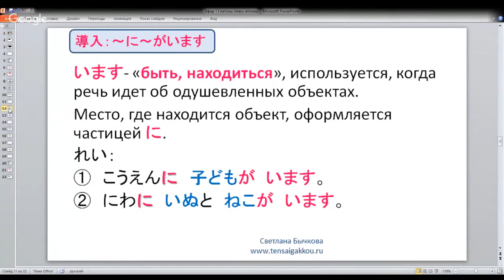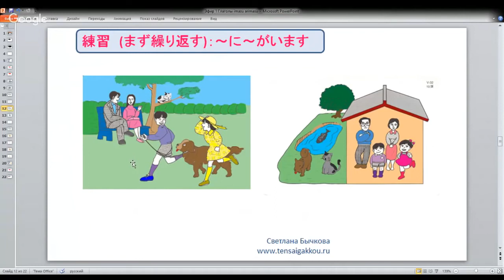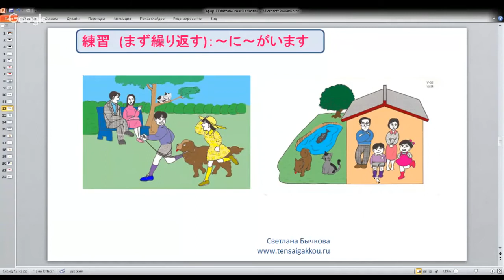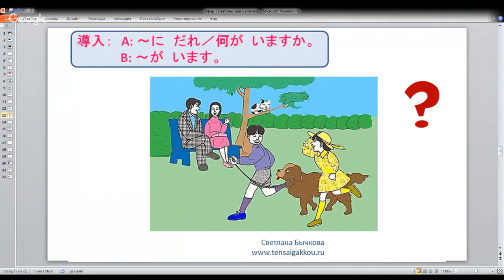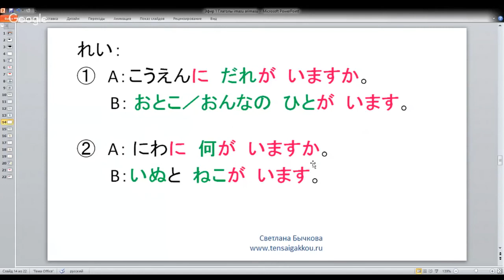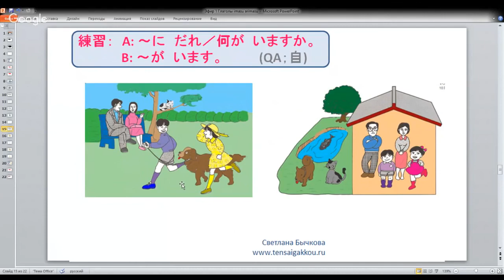Японский язык. Японские глаголы. Глагол imasu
Идет набор на онлайн-курс "Японский язык с нуля до уровня N5" по японской системе обучения, где вы начнете говорить на японском с первого урока, даже если сейчас вы не знаете японских азбук . Запишитесь сейчас.

- запишитесь на онлайн-курс по запоминанию японской азбуки хирагана бесплатно.

- запишитесь на онлайн-курс "Самые эффективные способы запоминания иероглифов" бесплатно.

японские иероглифы, японский иероглиф человек, японские иероглифы слова, иероглифы, учить иероглифы